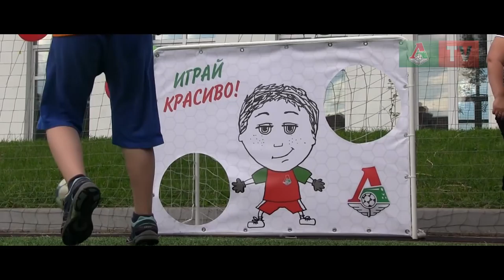«Сыграть в футбол с любимой командой – незабываемо!»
Максим Чиканчи и Даниил Куликов приехали в московский лагерь, где играли в футбол, дарили подарки и всячески развлекали детей.